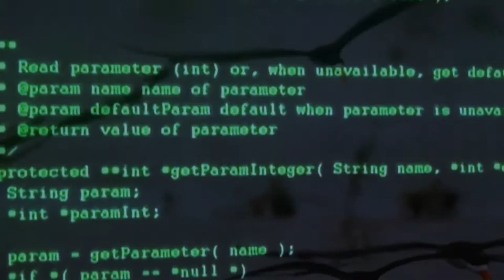IsO Nov2014 vid04 a brand new chapter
INNsideOUT - IsO
is the band of AomegaZ Arno Zissernig - the universal artist - painter, sculptor, poet and musician, also art director of Lanserhof 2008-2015 with more than 850 cultural events out of MUSIC - LITERATURE and MULTI-MEDIA realized.
His friends and musicians are one of the best of Tirol... the band-pool includes more than 20 national and international musicians.
Each concert is different by the powerful talents and gifts of him and his members, they understand and like eachother and communicate inbetween the lines and notes - through the language above ... MUSIC.
They understand – joyfully and with passion - to transform world-literature - in several languages, and own messages and the outstanding poetry of AomegaZ into improvised MUSIC spontaneously…
... that is the real art of the unique band!
 IsO takes the audience on a very special mission - an inner jouney ... though the cultures of outside exist by multi-media visions and in addition by natural sounds ... to the inner heartbeat of your own existance and make the wish and demand to build bridges inbetween the so called foreign and home or domestic feelings … come REAL.
The message of this multi-media-project is respect and understanding, harmony, joy for life and life as a celebrating dance – all over the world … and in the end FREEDOM & PEACE.
Outstanding are also the visuals, which escort the global flight – done be the best fotographers of Tirol and by AomegaZ himself who was travelling and living to many different cultures for more than 12 years of his extraordinary life. He used to live in the jungle of centre and south america and also in the desserts of africa.
This is one more video – out of the upcoming series:
wishes for tomorrow … for a more human world … FREEDOM & PEACE
… this voice from the heart oft he alps out to the entire world – cause … the message is  L O V E.
With the start oft he new year 2016 – the new homepage of AomegaZ will be ready and online – for you – hundrets of videos out of 350 concerts and lectures will be on.

MANY WARM HEARTED THANX TO:
my musicians:
RENE SCHÜTZENHOFER – piano and keys
FRAJO KÖHLE – guitars and accordion
MARK MAIER – bass and ukulele
PETER HACKSPIEL – drums
AomegaZ  ARNO ZISSERNIG – the voice – visuals and vision

this video - concert took place in Nov 2014 at the worldwide famous LANSERHOF in Lans-Tirol - heart of the alps
Arno Zissernig
join us ... hoping to see YOU at our concerts ... dates are coming - soon ... GOOD VIBES!!